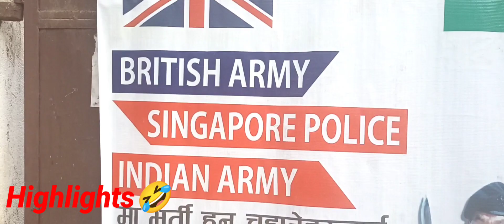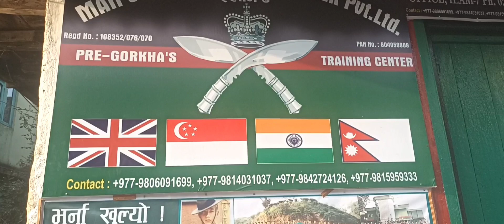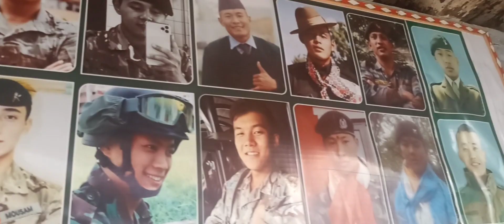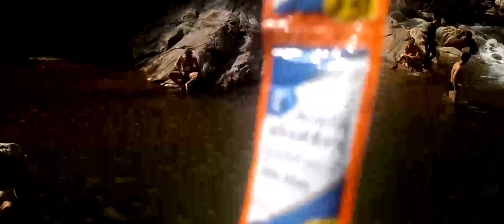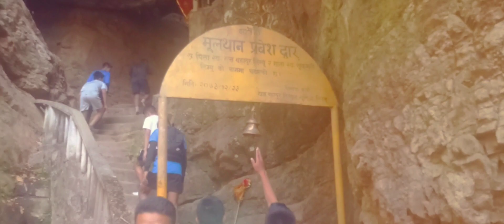Good friday❣️❣️memories vedio Panchthare vlog#❣️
yo vlog bises garera ilam maiphokhari training center ko admission open for 2023 /G.C./B.A./ indin army ko lagi vaiskeko information ko lagi ho
adi tpiharuly kehi information chaiyo vane comments box ma gaer comments garnu hola 🙏🌍️❣️❣️❣️❣️everyone